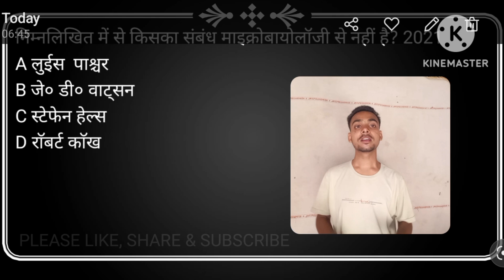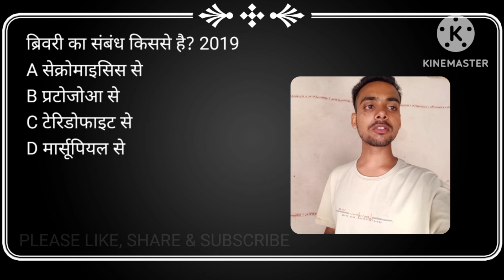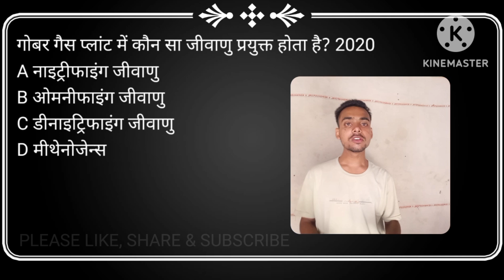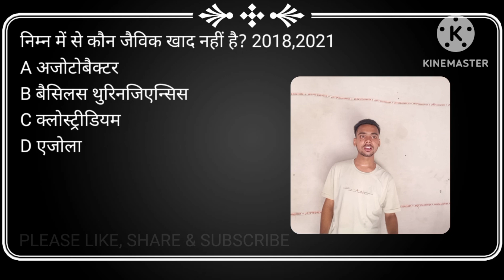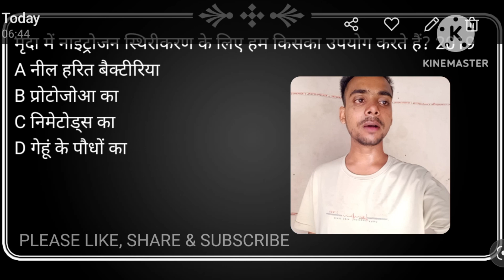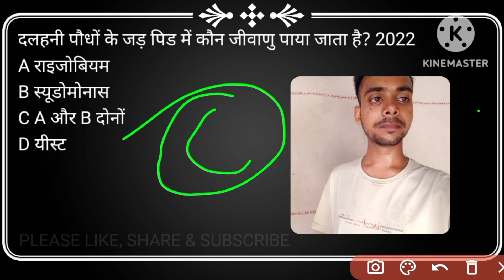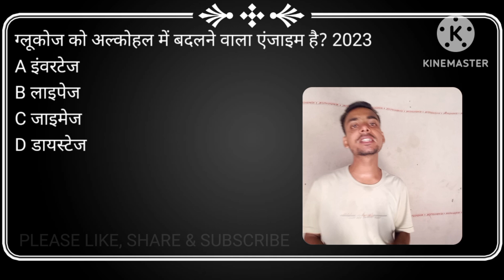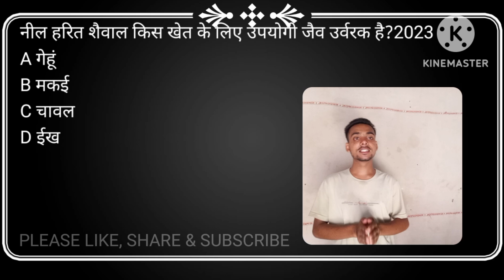मानव कल्याण में सुक्ष्मजीव।microbes in human welfare।class 12th biology। Hind medium ।PYQ session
▶️ playlist feature is available

manav kalyan me sukshm jeev

manav kalyan me sukshm jeev class 12

manav kalyan me sukshm jeev class 12 one shot

manav kalyan me sukshm jeev class 12 important questions

manav kalyan me sukshma jeev class 12 by parth sir

manav kalyan me sukshm jeev class 12 one shot by parth sir

manav kalyan me sukshm jeev class 12 by parth sir

manav kalyan me sukshmjeev

manav kalyan me sukshm jeev class 12 by yogesh sir

microbes in human welfare class 12 one shot

microbes in human welfare class 12 seep pahuja

microbes in sewage treatment class 12

microbes in human welfare class 12 one shot tarun sir

microbes in human welfare one shot

microbes in human welfare class 12 kv education

microbes in human welfare class 12 ncert line by line

manav kalyan me sukshm jeev class 12 one shot hindi

manav kalyan me sukshmjeev class 12 pw

microbes in human welfare Hindi
microbes in human welfare hindi medium

microbes in human welfare pyq in hindi

microbes in human welfare one shot hindi

microbes in human welfare explanation in hindi

microbes in human welfare class 12 ncert in hindi

microbes in human welfare class 12 animation full chapter in hindi

class 12 biology chapter 8 microbes in human welfare in hindi